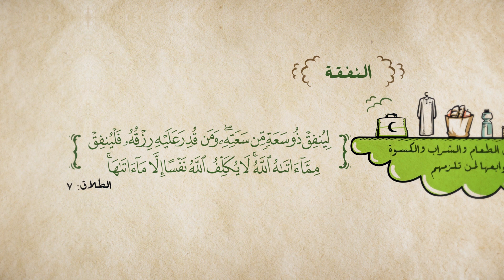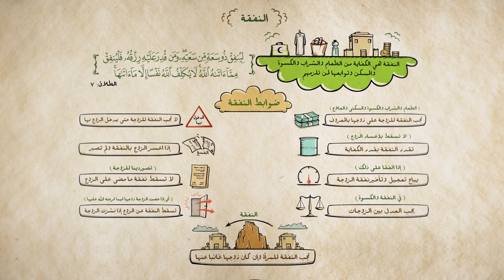📌 الــنـفـقــة 📌 فقه الأسرة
النفقة   فقه الأسرة   موقع الدرر السنية

موقع الدرر السنية

درر نسائية
الدرر السنية

أسئلة دينية
أسئلة ثقافية

مسابقة

الأسئلة ؟؟!! ❓⁉‼❔